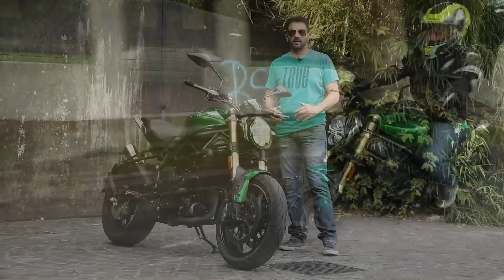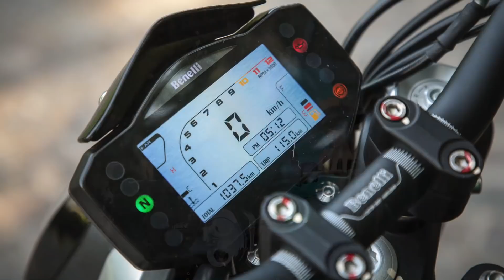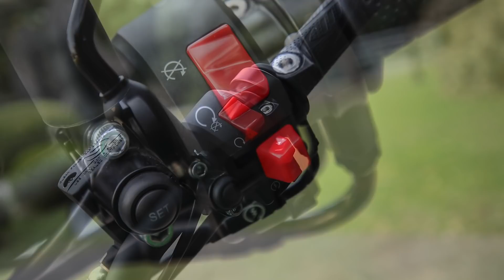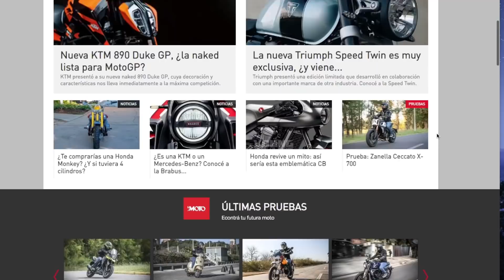Benelli 752S - Test Ride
Benelli sigue su constante incursión en cada uno de los segmentos de las 2 ruedas. Después de conquistar los mercados de las naked de pequeña y media cilindrada, le llega el turno a la mayor de la familia, la Benelli 752S. Presentada en el pasado salón de Milán, se trata de una moto apuntada para un amplio abanico de usuarios, ya que es tan válida para el uso cotidiano por la ciudad, como para el que quiera disfrutar de la ruta y sus curvas.

00:00 Presentación
01:39 Diseño
03:14 Ergonomía
04:18 Tablero
06:01 Motor
08:20 Consumo
08:49 Suspensiones
09:47 Comportamiento
10:45 Frenos